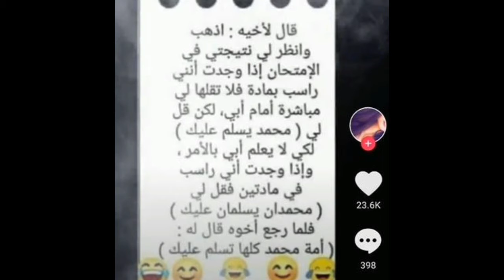فقرة تسلية 😞👌🏻نكت مضحكة جدا😞👌🏻 شوف لتضحك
انا كتير بحبكم وبتمنى دعمي
بلييز حبايبي وصلوني ل 100 مشترك اليوم
كتبولي في التعليقات شو الموضوع يلي حابين نتكلم عليه